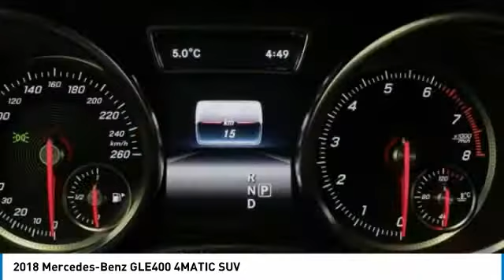2018 Mercedes-Benz GLE400 Brampton ON 18MB664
2018 Mercedes-Benz GLE400 4MATIC SUV

Mercedes-Benz Brampton
10 Coachworks Crescent

Pick up this Obsidian Black Met 2018 Mercedes-Benz GLE400, available today at Mercedes-Benz Brampton. This could be the one you've been searching for.